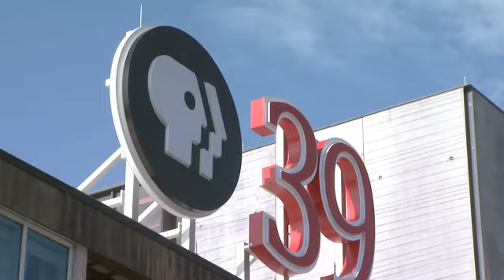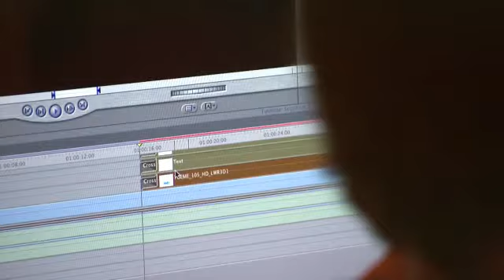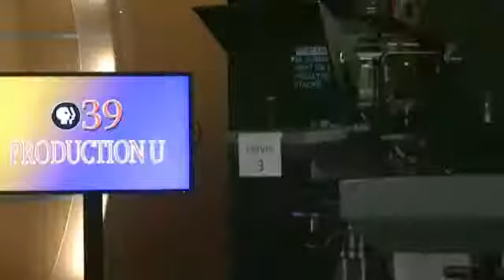2012 PU LAURA BTS